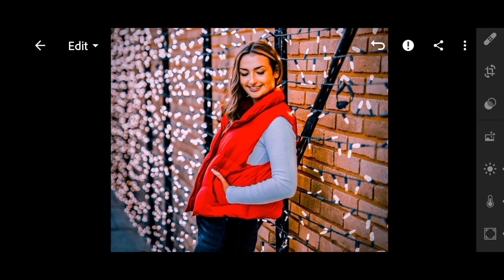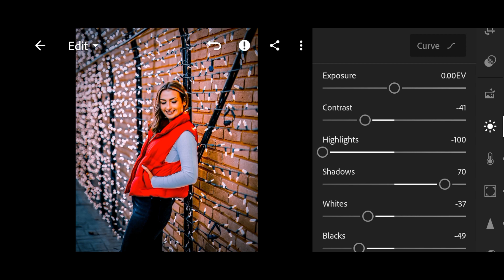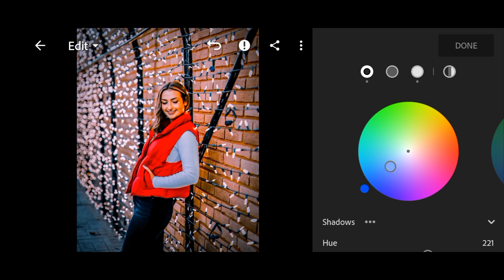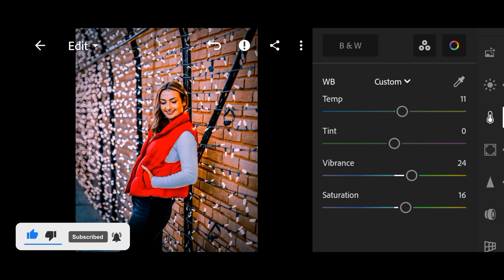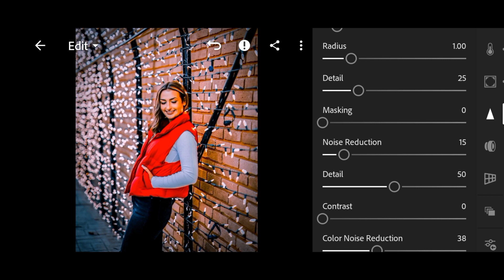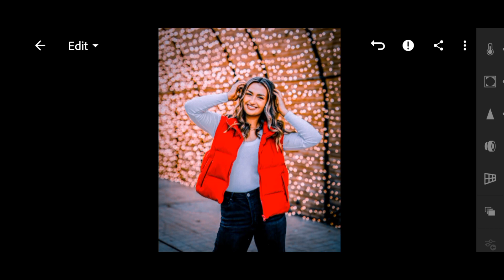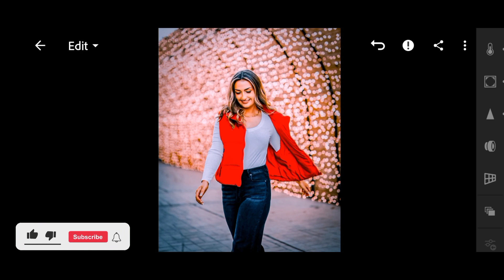Free Lightroom presets || Lightroom presets mobile || Lightroom photo editing tutorial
✅ Snapseed link

✅ Lightroom Link